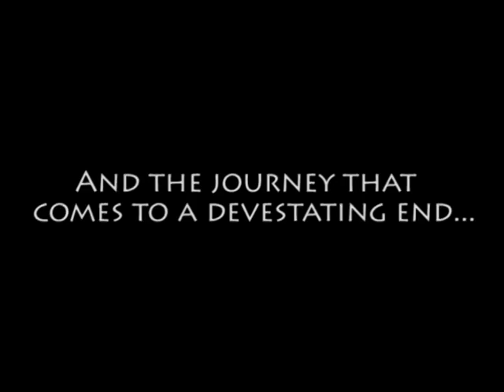Moby Dick Trailer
This is purely fanmade. Warning, there are some spoilers in this.

I made this for my AP English class, mainly I was trying to incorporate the themes our teacher was trying to teach us in class, hence the beginning part.